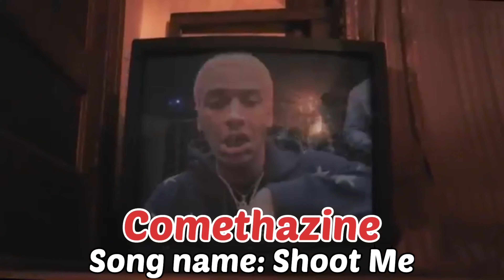YOU RAP YOU LOSE *IMPOSSIBLE* (2021 Edition)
Yoo guys🔥
My name is Matt, I’m 15 years!

This video Is Try not to Rap Challenge!
HARD MODE!

This video is similar to videos such as: RAPPERS MOST POPULAR SONG VS MOST UNDERRATED SONG, POPULAR SONGS VS LIT CROWDS, YOU RAP YOU LOSE / TRY NOT TO RAP, ,,WORLDSTARHIPHOP vs Lyrical Lemonade”, Hardest Beat Drops In HIP-HOP, “BEST Rap Hooks of 2020/2021”, Best Rappers by Age, Flow switches in Hip-Hop Videos such as these have been made by other YouTube as-well, such as Tommy Craze, Lylan, Lua Lua and others!

This Video consists of rappers: Polo G, Lil Skies, Lil Uzi Vert, Cardi b, Lil Tjay, DaBaby, Trippie Redd, NLE Choppa, Lil Durk, King Von, Lil Tecca, 24kGoldn, Iann dior, Lil Yachty, Ski mask the slump god & MORE!